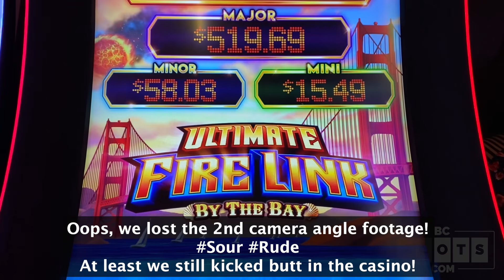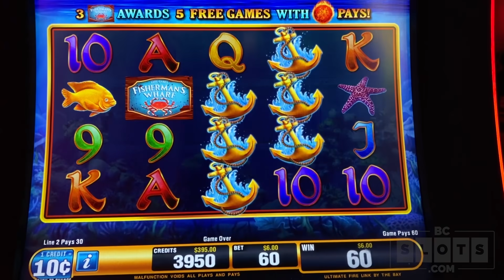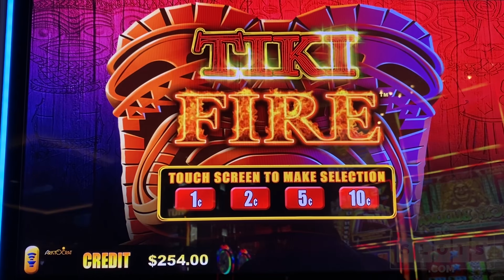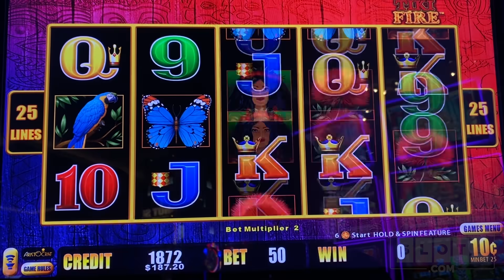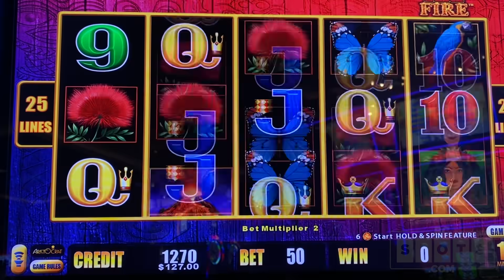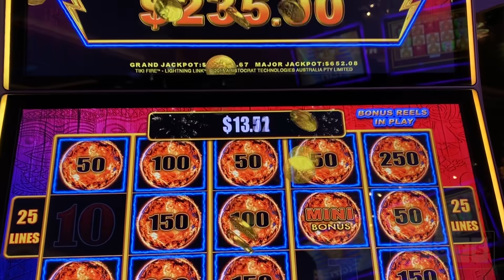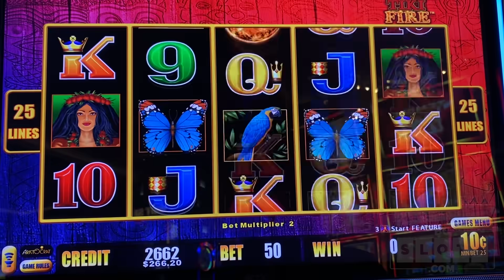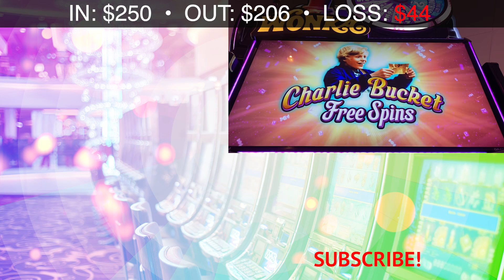🔥 BC & @Slotlady FIRE IT UP! 🌴 Tiki Fire Brings the HEAT and the Comeback! 💵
1️⃣ Facebook   ➜ FB.BCSlots.com
2️⃣ Instagram  ➜ IG.BCSlots.com
3️⃣ Twitter        ➜ TW.BCSlots.com
4️⃣ SnapChat   ➜ SC.BCSlots.com

* Associate Producers: Robert F, Brian C, Robert P, George W, James M, Cherri G, Amanda L, Arlee H
*Co-Producers: Kerri G, Kenneth T, Stephanie P, Cheri S, Miles W, Jackie R, Stefanie M, David D, Melissa A